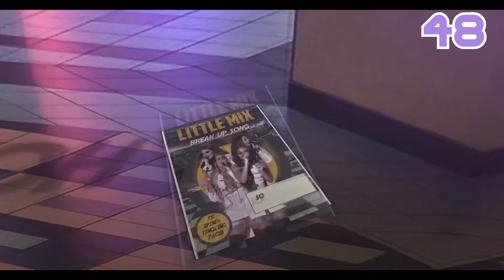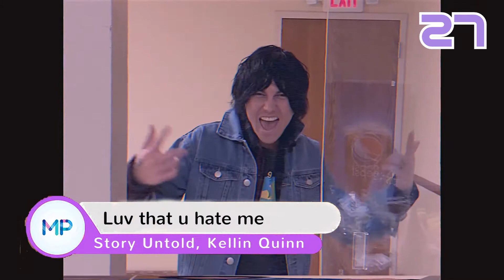Top Songs Of The Week (May 3rd 2020)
Bloody Valentines Debuts This Week!  Jojo Also debuts with a new music video.